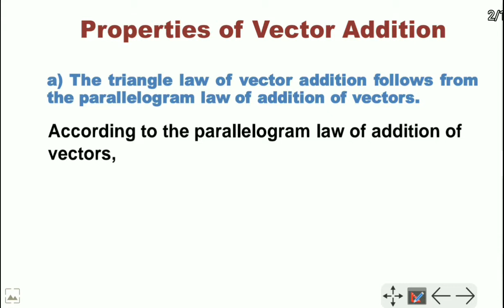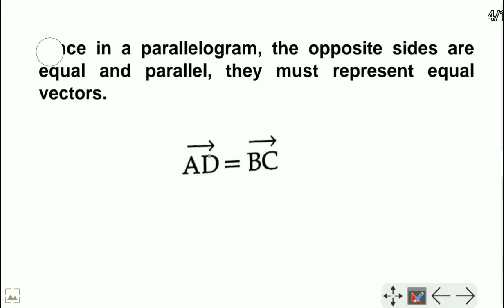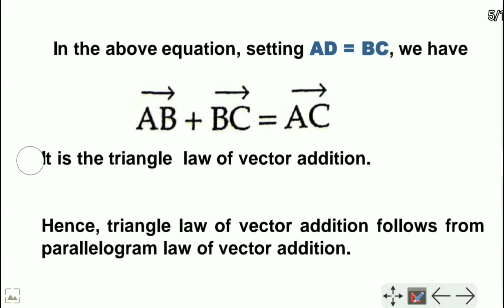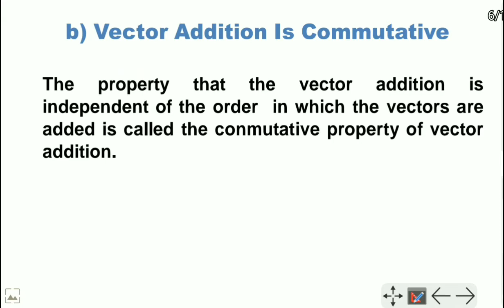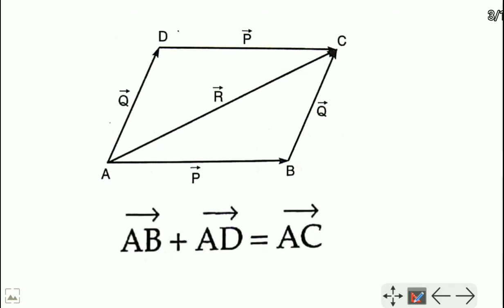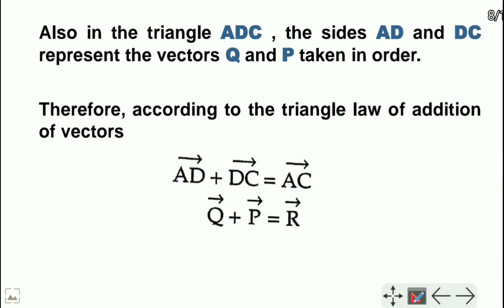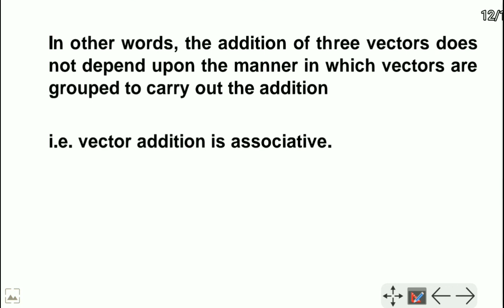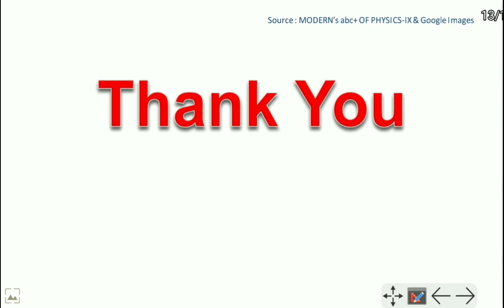Properties of Vector Addition (Chapter 4: Motion In A Plane (Part-8))